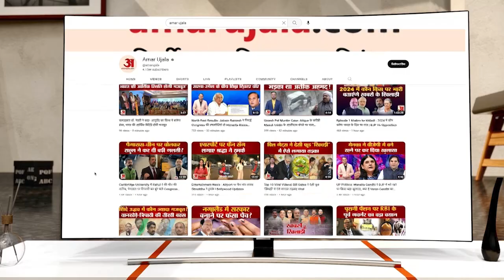Parliament Security Breach पर बोले तेजस्वी यादव, अमित शाह से कही ये बात |Tejashwi Yadav on Amit Shah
संसद में सुरक्षा चूक पर बोले तेजस्वी यादव, गृह मंत्री सभी सांसदों के सामने वक्तव्य दें. सुरक्षा में चूक हुई है तो इसे हल्के में नहीं लेना चाहिए. | Tejashwi Yadav on Amit Shah and Parliament Security Breach